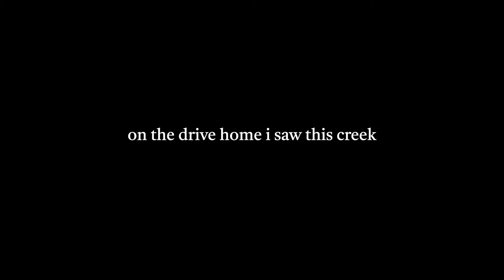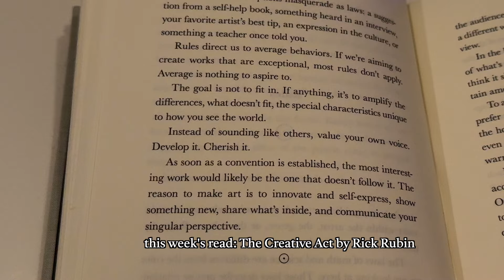how to shut up & be still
welcome back to another episode of creator diaries, where i talk about the creative process and behind-the-scenes of my social account(s), @claire_holt12 on IG and TikTok

today i talk about the importance of slowing down. i'll take you with me to show how i chilled tf out this week. when you're always in a rush & buzzing around overbooking yourself you never have enough time to think...and let the dust settle/emotions process/new ideas come to you. so let's chill.

life is long & the world is big, SO RELAX. WITH ME. THANK U!